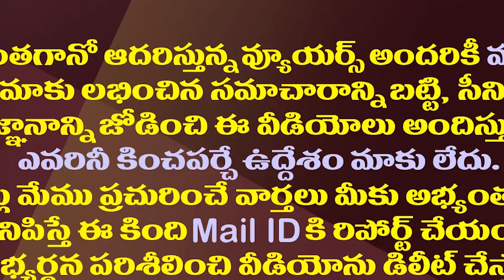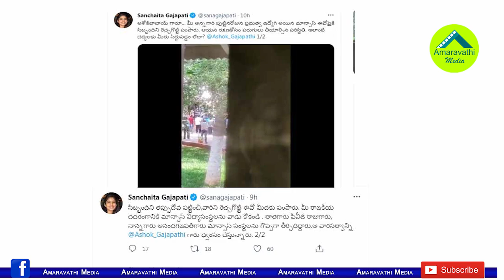రోడ్డున పడిన రాజకుటుంబం..అశోకగజపతి అడ్డగోలు సమర్థన| Ashok Gajapathi Raju Vs Sanchaita Gajapathi Raju